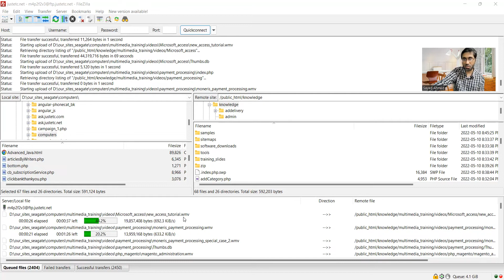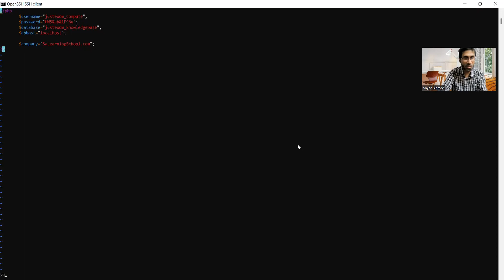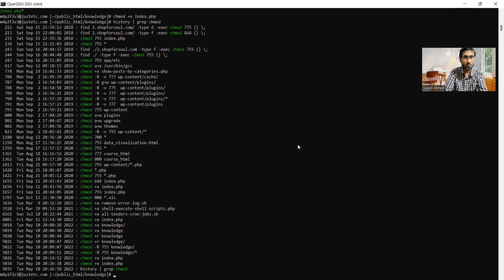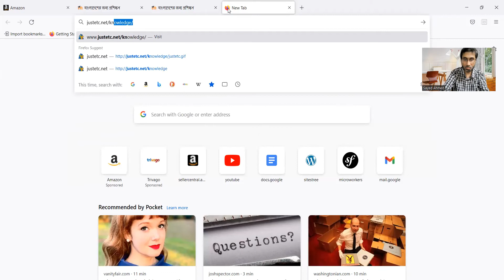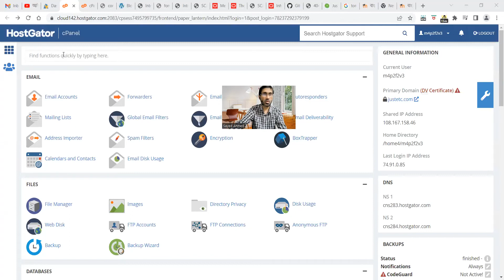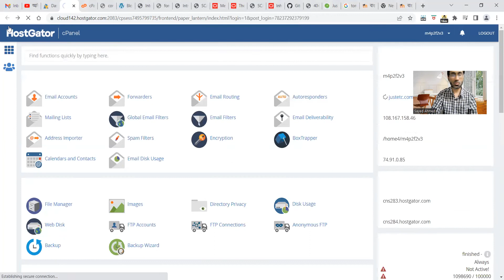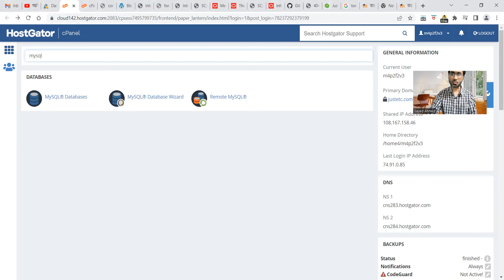CPanel Bring Back Web-site (Database Based)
CPanel Bring Back a Web-site (Database Based). আমাদের চ্যানেলে স্বাগতম। এই চ্যানেলে, আপনি প্রোগ্রামিং ল্যাঙ্গুয়েজ সহ আইটি, সফটওয়্যার ডেভেলপমেন্ট অ্যান্ড ইঞ্জিনিয়ারিং, ওয়েব এবং মোবাইল ডেভেলপমেন্টের এর উপড় ভিডিও এবং কোর্স পাবেন। উপরন্তু, আপনি মেশিন লার্নিং, বিগ ডেটা, ডেটা সায়েন্স অ্যান্ড অ্যানালিটিক্স, ক্লাউড, সিকিউরিটি, ডেটাবেস, BI, এবং কম্পিউটার ইঞ্জিনিয়ারিং-এর উপড়ও ভিডিও এবং কোর্স পাবেন। আপনি বাংলা এবং ইংরেজি উভয় ভাষায় ভিডিও এবং কোর্স পাবেন। এই মুহূর্তে বাংলা বেশি অগ্রাধিকার পাবে। In this channel, you will find videos and courses on anything IT, Software Development and Engineering, Web and Mobile Development, including programming languages. Additionally, you will find videos and courses on Machine Learning, Big Data, Data Science and Analytics, Cloud, Security, Database, BI, and Computer Engineering. You will find videos and courses in both Bengali and English. The videos and the courses will be designed and taught by me and other experienced professionals from the field, initially myself. Yes, I will provide training videos on Engineering Optimization, Estimation Techniques, Tracking and Fusion. Some courses will be available for purchase on ShopForSoul.com and training.sitestree.com.